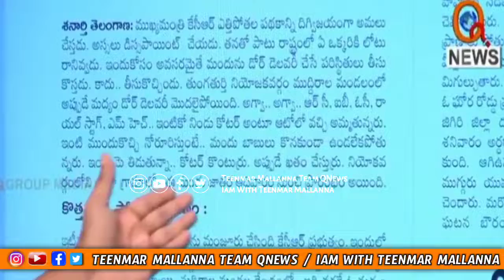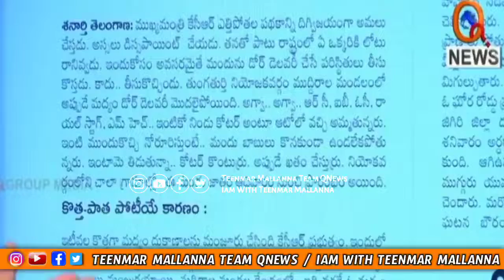మందు డోర్ డెలివరీ || Liquor Door Delivery in Telangana || Teenmar Mallanna Team QNews || KCR